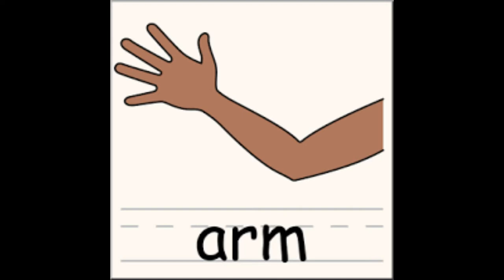5 Ways To Read Body Language|💗DharmaTheKitty💗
Hey DharmaFamily! Today I am sharing with you a Senior project I have completed, about the different ways to read body language, and why it's a great skill to know about! I hope you enjoy, and have a Worderrific day!😄🌎

Hey! I just want to say thank you all for the amazing support, also OMG we reached over 440 subs if you're new I'd truly appreciate if you help me reach 500 subs or even joined the DharmaFamily or enjoyed the video, any of that beautiful stuff. Have a beautiful wonderful day!💗🙏

Monday ❌

Tuesday ❌

Wednesday ✅

Thursday ✅

Friday ✅

Saturday (Live Stream!)(Bonus Videos *RARE*)

Sunday ❌

What time do you go live?
I go live on Saturdays at 6:15 PM Eastern Time until 8pm.

⭐Intro & Outro⭐

~Music and background for the  Intro is created by me~
I used a free Music maker website to create the Intro Music!

 ~Music and background for the Outro is created by me ~
I used a Music Maker website to create the Outro Music!

Friends Channel🤗

                                                  💗 DharmaFamily💗

Video Ideas??

Social Media♡

*COVER* | Free To Be | 💗DharmaTheKitty💗